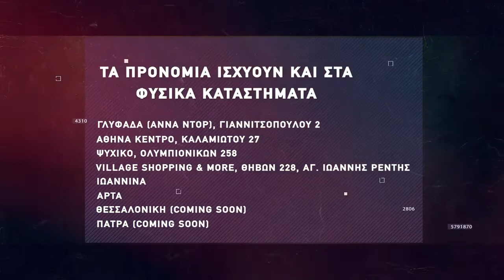Basketaki Salonica Development SUMMER League - Thessaloniki Avispas Vs Sintrim Team (1/6/22)